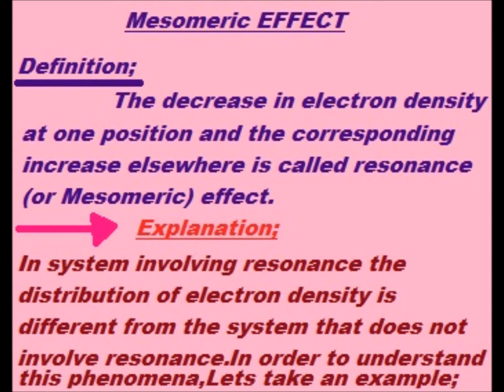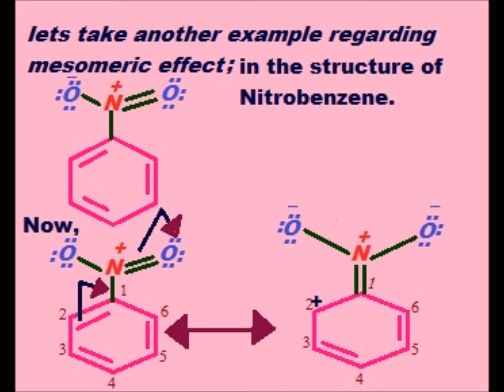Mesomeric effect || Resonance effect || best explained organic chemistry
This video is about, "Mesomeric effect(resonance effect)".Topic taken from organic chemistry Bsc/ADP and BS hons level.